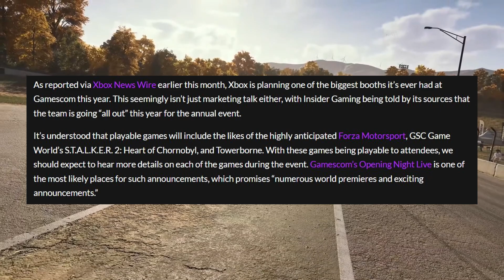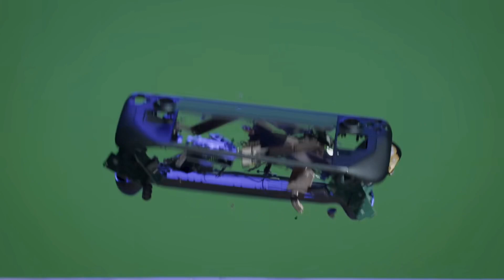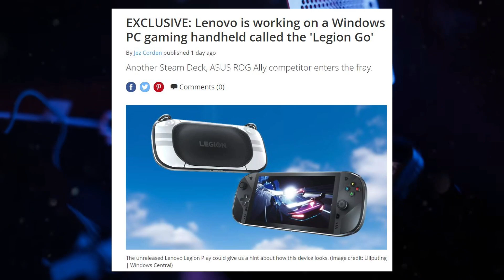Xbox Going "ALL OUT" This August With Big Reveals | PC Gaming Handhelds Next Big Thing? | News Dose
Timestamps

0:00 Intro

0:53 Xbox Game Pass August Games

3:21 Bomb Rush Cyberfunk Xbox and PlayStation Release Date

4:15 Ratatan Reaches its Funding Goal

5:06 Xbox Going "All Out" at Gamescom 2023

8:34 Lenovo PC Gaming Handheld

10:56 PlayStation Game Confirmed for PC

12:15 Poll of the Day ( Switch 2 LCD vs OLED )

Xbox Games 2023 Gamescom 2023 News Leaks Rumors Stalker 2 Forza Towerborne Xbox Reveals Xbox August Games 2023 Xbox Game Pass Ultimate Activision Blizzard Bethesda